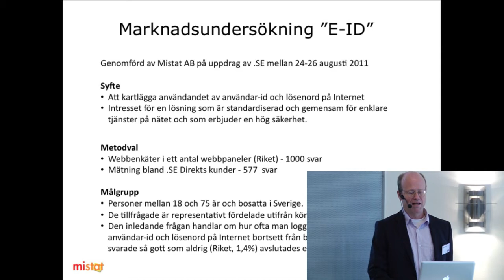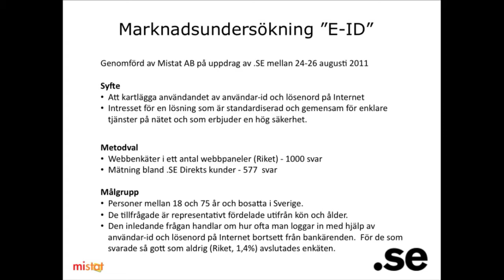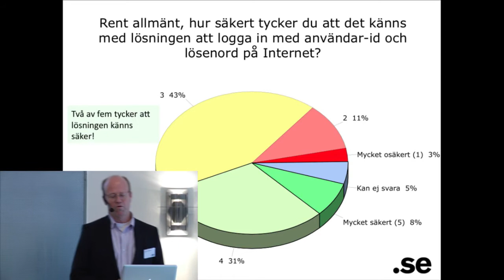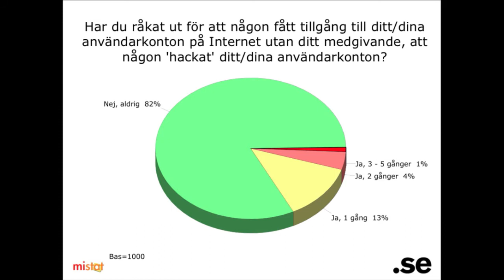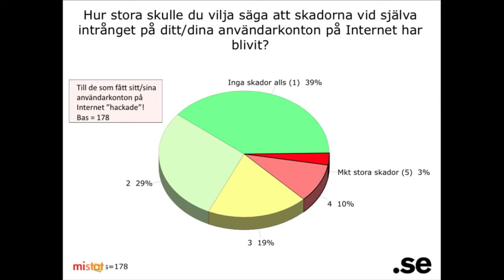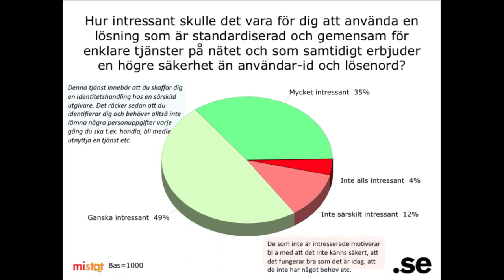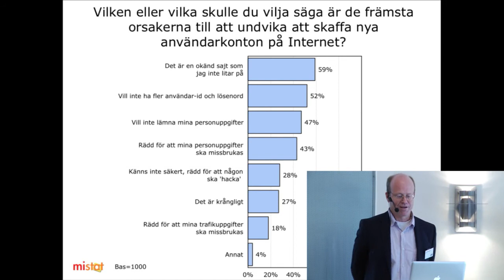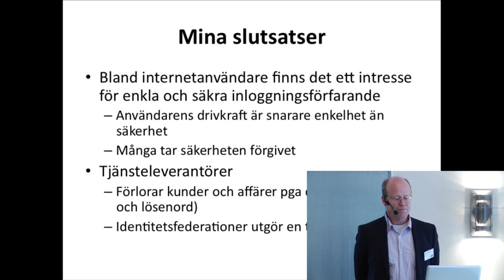Marknadsundersökning - användarnas och e-tjänsteleverantörernas önskemål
Staffan Hagnell, .SE

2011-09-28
Stockholm